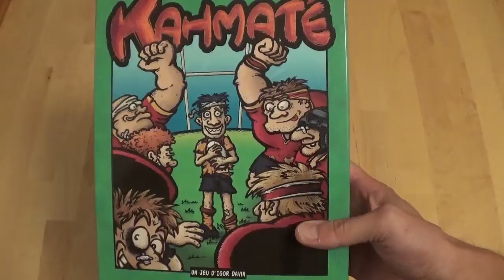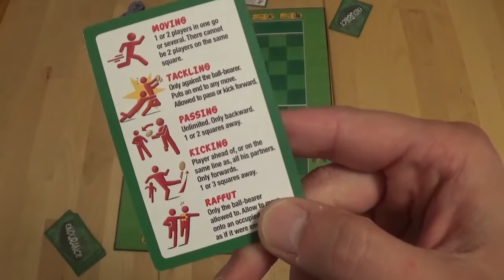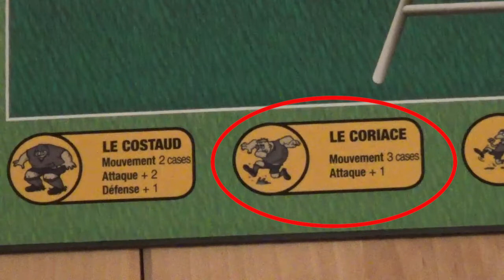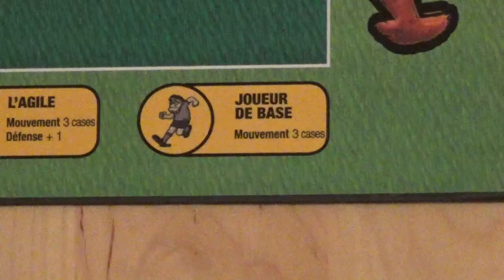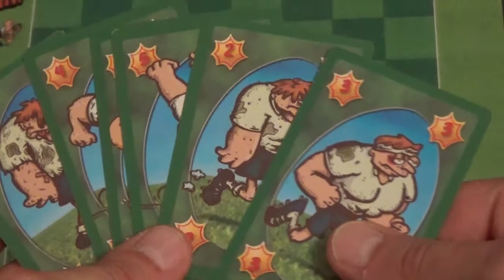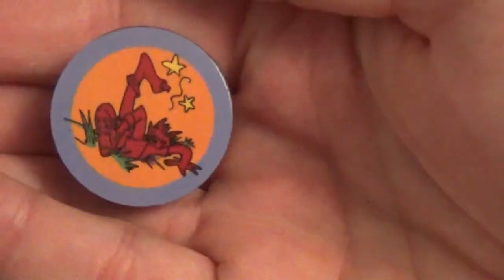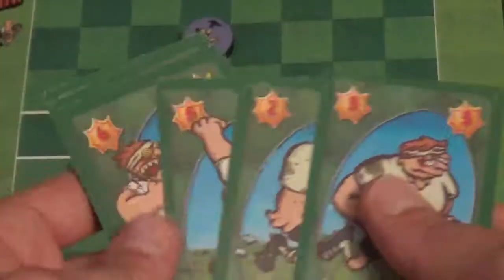Jeu #41 : Kahmaté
Bon c'est la fin de la coupe du monde de rugby et à m'ent donné les jeux de société sur ce sport y en a pas des caisses ! Alors quand on est fan des uns et qu'on apprécie l'autre, forcément, Kahmaté est un choix qui s'impose comme une bonne grosse mêlée bien solide ! Un jeu cependant simple, que n'importe qui saura pratiquer ! Du rugby à deux, tendu, serré et tactique !